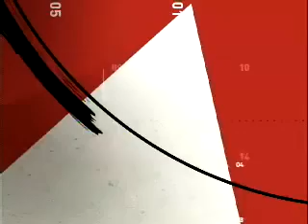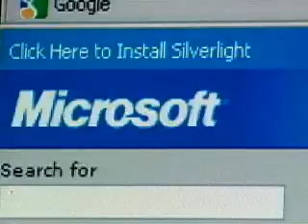CBC News Sunday - Conficker Virus/Worm - Real or April Fools Joke In Bad Taste?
Devastating virus is reported to be ready to invade your computer on April 1.  Will it or won't it?  You'll find out!  CBC video makes you wonder.  Visit Microsoft website for more info about this virus.  Who knows, you might even be able to make yourself $250,000 US if you can help trap the author!  Watch on!